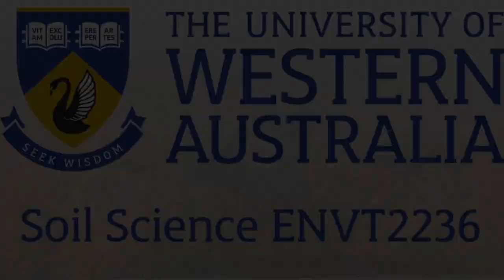ENVT2236 Particle Size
Some important things to know before you start the Particle Size practical. Don't forget to read your lab manual too!